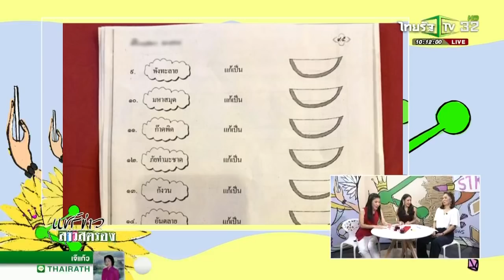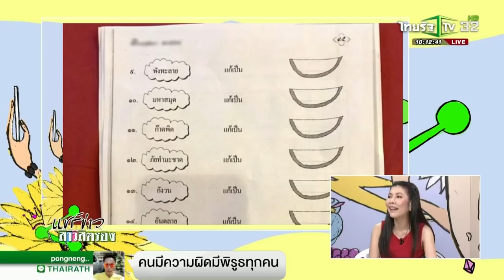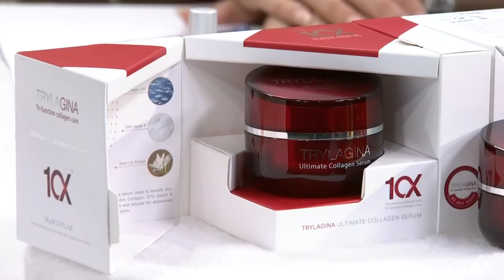แชร์ข่าวสาวสตรอง I 10 ก.ย. 2561 Iไทยรัฐทีวี